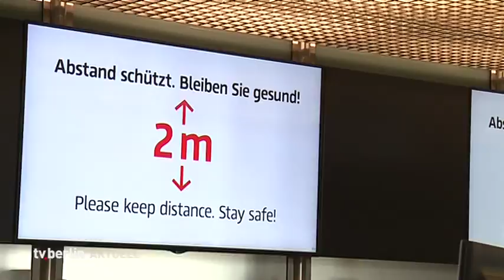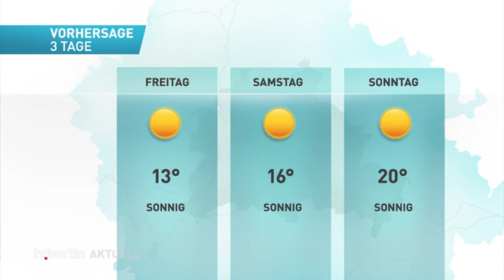tv.berlin Nachrichten vom 08.04.2020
Unsere Themen:
Ein Verletzter nach Brand am Humboldt-Forum
Ausweitung der Quarantänepflicht für Einreisende
Charité testet tausende Mitarbeiter auf Coronavirus
US Botschaft nimmt Müllers Entschuldigung zur Kenntnis
Bauarbeiten für Corona-Krankenhaus auch über Ostern